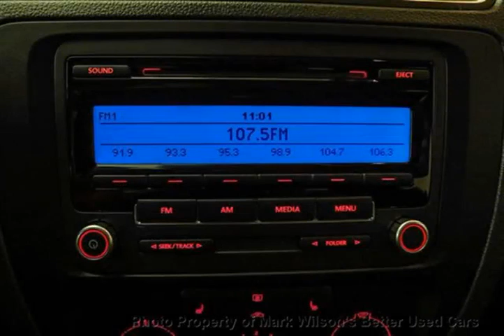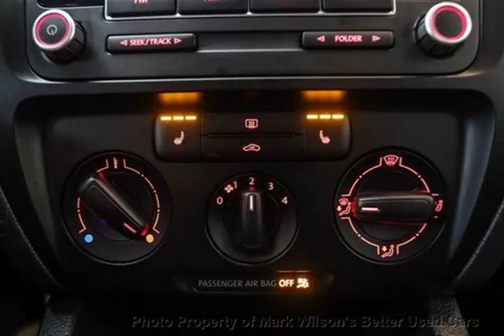Mark Wilsons Better Used Cars - 2011 Volkswagen Jetta TRENDLINE w/ HEATED SEATS! 5-SPD MANUAL! Sedan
Mark Wilsons Better Used Cars - 2011 Volkswagen Jetta TRENDLINE w/ HEATED SEATS! 5-SPD MANUAL! Sedan BM029053